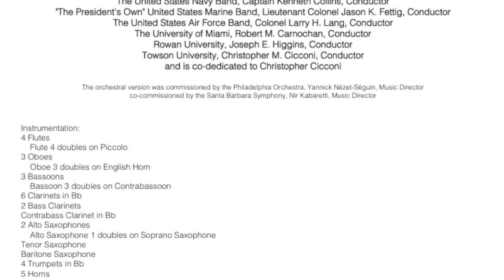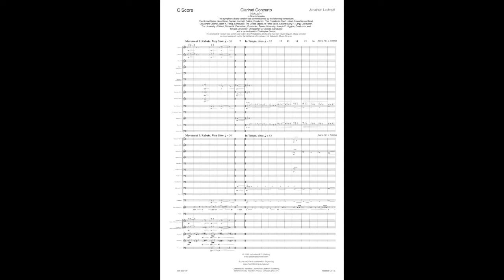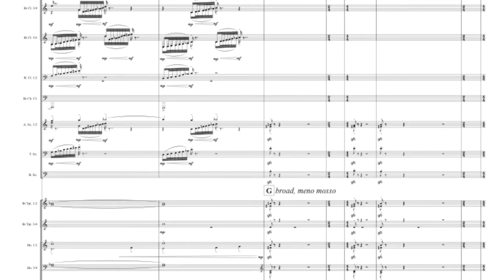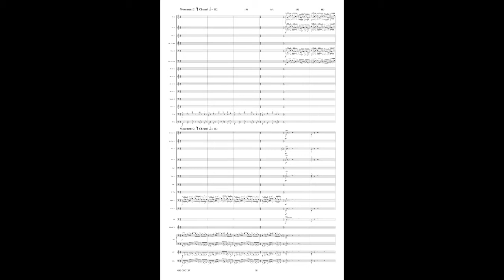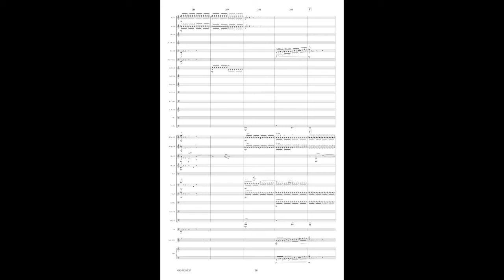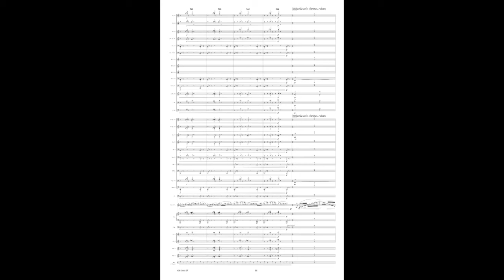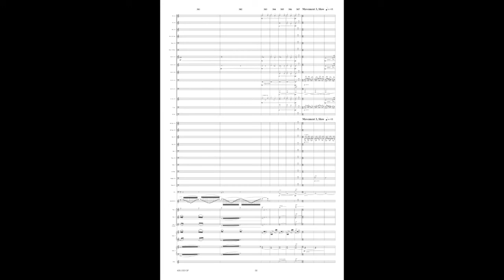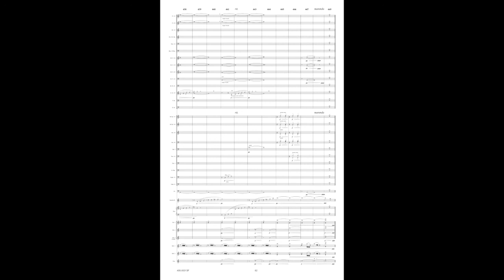Jonathan Leshnoff Clarinet Concerto for Band, Clarinetist Ricardo Morales | Score Video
Clarinet Concerto is a piece for solo clarinet and orchestra by Jonathan Leshnoff. The piece was arranged for symphonic band in 2016, and recorded by the "President's Own" United States Marine Band in 2017 with Clarinet soloist Ricardo Morales.